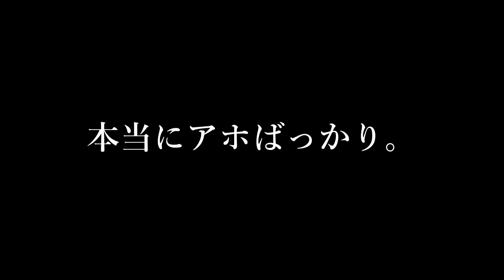スタッフに可愛い子を連れて行ったらVAZのユーチューバー釣れた。【ノンラビ】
1st Full ALBUMの購入はコチラから

18:09 太我